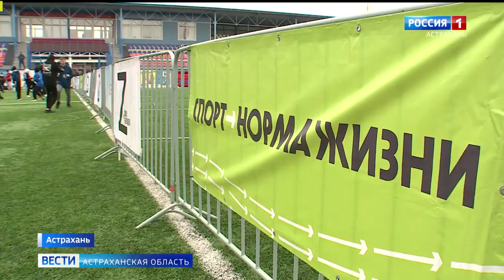Репортаж "РОССИЯ 1" из Астрахани, БЫТЬ ЗДОРОВЫМ-ЭТО МОДНО, Массовое закаливание, 25.02.2023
Репортаж телеканала "РОССИЯ 1" из Астрахани о прошедшей акции клуба ЯРОПОЛК.

25 февраля 2023 г. спортивно-патриотический клуб «ЯРОПОЛК» при поддержке Администрации Президента Российской Федерации, Министерства спорта Российской Федерации и Морской коллегии при Правительстве Российской Федерации провёл 11-ую Всероссийскую спортивно-патриотическую акцию «Быть здоровым – это модно!».

Идея акции состояла в единовременном массовом обливании холодной водой в цветах государственного флага России по всей территории России вне зависимости от часового пояса.

25 февраля в формате телемоста в мероприятии приняли участие 2.500 человек из 20 регионов Российской Федерации от Сахалина до Калининграда, включая Херсонскую и Запорожскую области.
2. Клуб в яндекс ДЗЕН
3. Канал клуба в РУТУБЕ